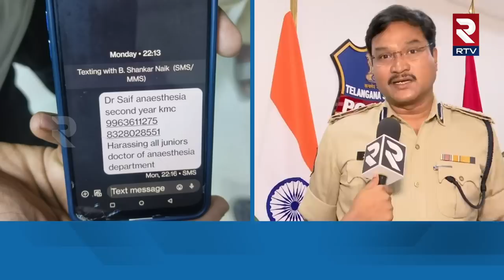Kakatiya Medical College Student Preethi News | Warangal CP Ranganath | KMC Student Saif | RTV